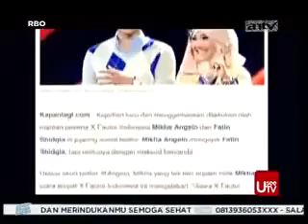Membahas tentang Dunia Fatin Shidqia secara Eksklusif SOS part 3 of 5